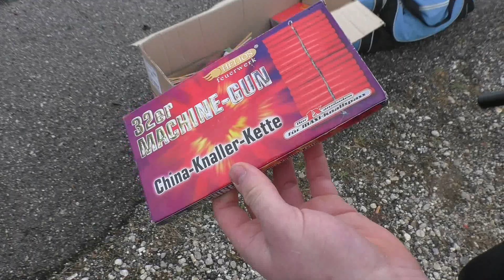SILVESTER VORFREUDE 2023/24🎆| FEUERWERK BÖLLERTOUR AN SILVESTER🧨